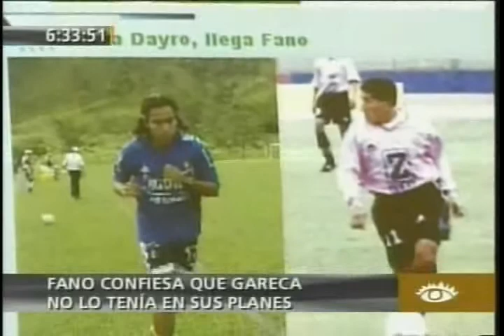America Deportes & El Deportivo - Johan Fano Once Caldas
El goleador en el Peru en el 2007, se va al Once Caldas, luego de que en la U se le diera un mal trato en este año